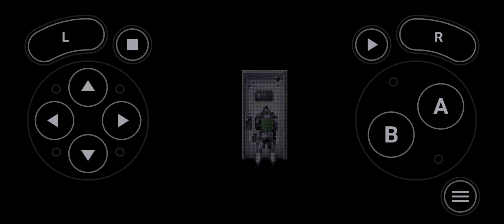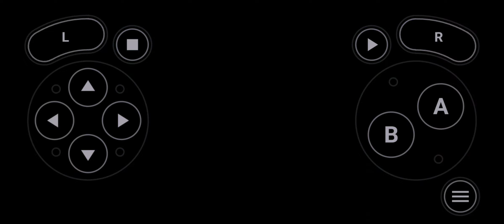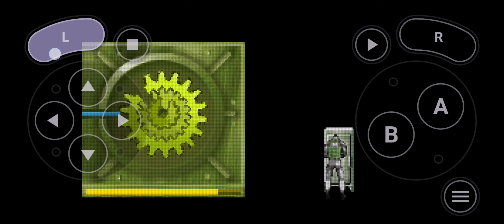Game boy advance Splinter cell full gameplay with ending